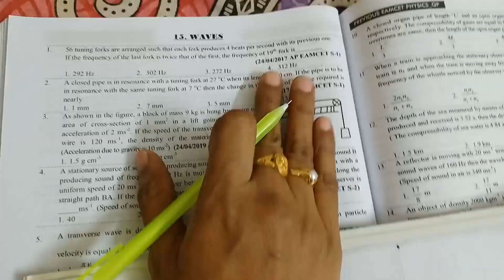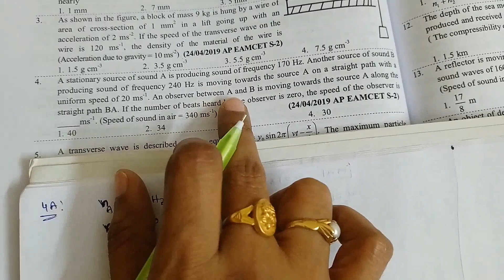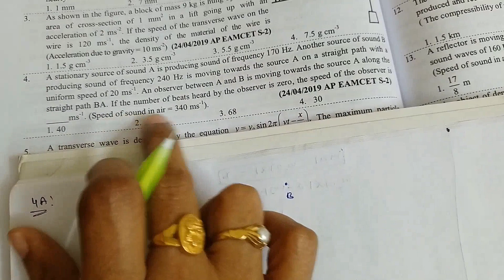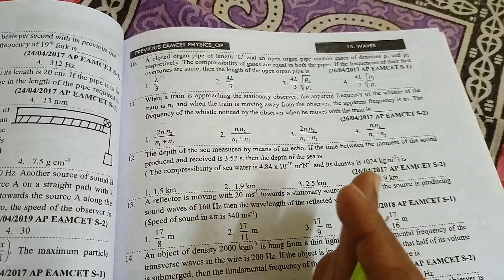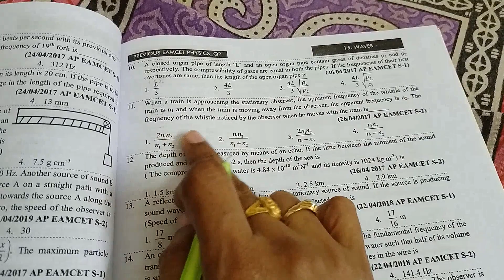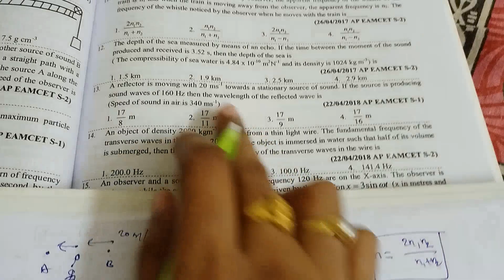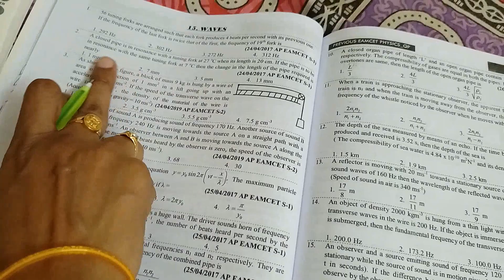EAMCET PREVIOUS QUESTIONS & ANSWERS WAVES PART-2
EAMCET PREVIOUS QUESTIONS & ANSWERS WAVES